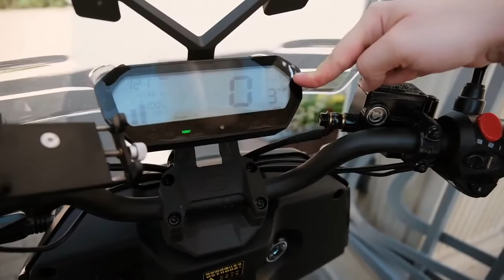Super Soco CPX!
Привет!
Ещё в прошлом году я хотел сделать для вас обзор на этот чудесный скутер Super Soco CPX!.. Но получилось это у меня весьма необычным способом!

Поддержать меня:  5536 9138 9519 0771